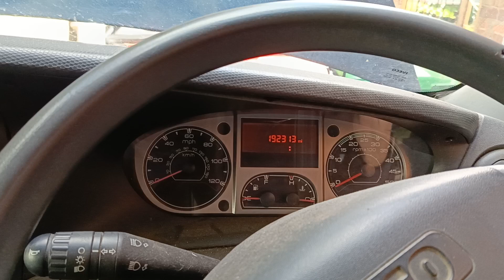iveco daily 2011 high beam fault